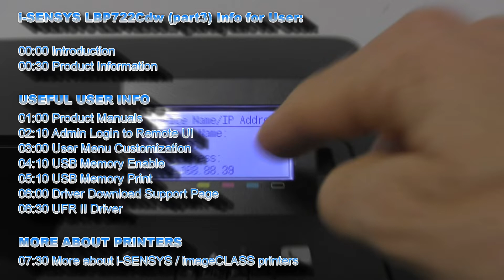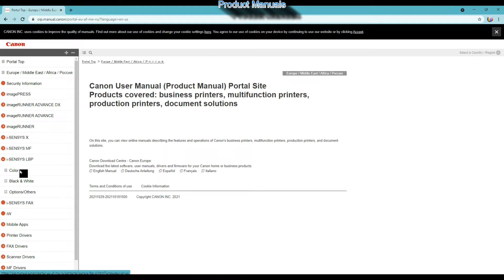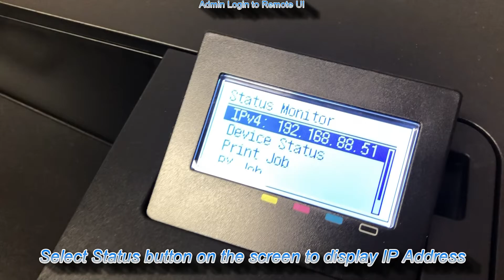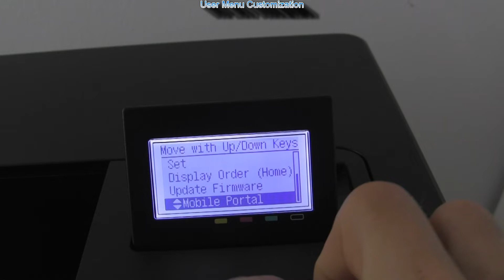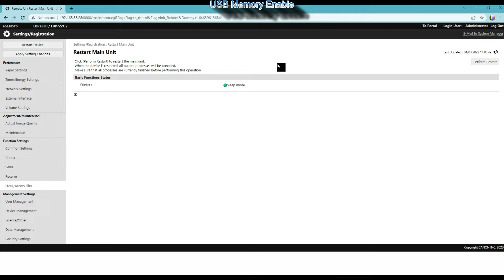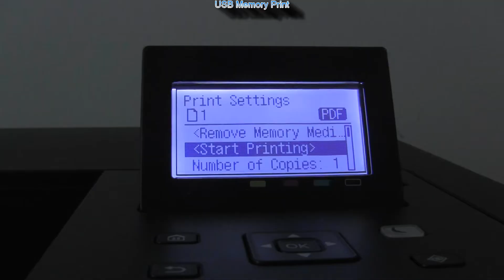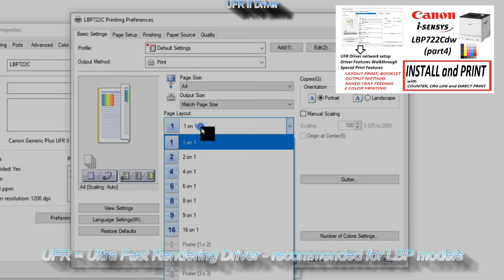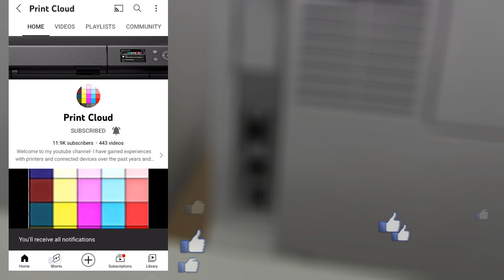imageCLASS LBP722Cdw Useful Info for User(part3) Admin Login, Custom Menu, USB Memory Print, Manuals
i-SENSYS LBP722Cdw (part3) Info for User:
00:00 Introduction
00:30 Product Information

USEFUL USER INFO
01:00 Product Manuals
02:10 Admin Login to Remote UI
03:00 User Menu Customization
04:10 USB Memory Enable
05:10 USB Memory Print
06:00 Driver Download Support Page
06:30 UFR II Driver

MORE ABOUT PRINTERS
07:30 More about i-SENSYS / imageCLASS printers

Naming:
LBP722Cdw (38 ppm)
LBP ... laser beam printer, single function printer
xxx ... number, higher number is higher model
Cdw ... Color duplex (2-sided) wireless (and ethernet)
no uniFlow support

Predecessor model name
LBP710Cx (33 ppm), LBP712Cx (38 ppm)
x...advanced solution with UniFLOW

NEW TONER 064 (same as MF832Cdw)

Standard:
Cartridge 064 Black (6,000 pages*)**
Cartridge 064 Cyan (5,000 pages*)**
Cartridge 064 Magenta (5,000 pages*)**
Cartridge 064 Yellow (5,000 pages*)**

High yield:
Cartridge 064H Black (13,400 pages*)**
Cartridge 064H Cyan (10,400 pages*)**
Cartridge 064H Magenta (10,400 pages*)**
Cartridge 064H Yellow (10,400 pages*)**

* Based on ISO/IEC 19798
** Printer ships with Black: 6,000 pages, C/M/Y: 3,200 pages starter cartridges

Single sided and 2-sided speed is the same (A4):
Up to 38 ppm colour and mono

Single sided (A5-Landscape): Up to 59 ppm colour and mono

Warm-up Time
Print ready message shown:
Approx. 2 seconds or less from power on

First-Print-Out Time
Colour: approx. 6.3 seconds
Mono: approx. 5.3 seconds

Paper Input (Standard)
550-sheet cassette

Cassette (standard and optional): 60 to 163 g/m²

Paper Input (Option)
550-sheet cassette x 3 (Paper Feeder PF-D1)

Maximum Paper Input Capacity
Up to 2,300 sheets

Optional accessories:
Paper Feeder PF-D1 (550-sheet cassette) x 3
CST.Feeding Unit-AV1 (550-sheet cassette pedestal)
Plain Pedestal-P2
Plain Pedestal-AA1

Control Panel
5 Line LCD,
5 LED (Online, Ready, Message, Job and Energy saver),
Buttons, 10-key numeric keypad

USB 2.0 High-Speed

10BASE-T/100 BASE-TX/1000BASE-T
Wireless 802.11b/g/n
Wireless Direct Connection

Dual network supported with USB-LAN adapter
which contain Realtek RTL8153 chipset
not provided by Canon

iOS: AirPrint
Android; Mopria , Canon Print Service Plug-in
Touch & Print (NFC)
Canon PRINT Business app
Microsoft Universal Print
UFRII (Ultra Fast Rendering)
PCL5c
PCL6
Adobe® PostScript3

No optional SD card is needed any more for secure print

Standard Memory
2GB

Built-In Storage
32GB eMMC
(available space 15GB)

Secure PIN Print
   After the secured document
   is sent to the machine,
   it is held in the memory of the
   machine waiting to be printed

Force Hold Print
   you can set detailed conditions
   for holding printer jobs,
   such as the user or IP address

SIEM
   Analysis of log information and looks for threats
   before they cause harm.

TLS1.3
   New version of basic security layer

McAfee security software
   Offers additional security features including a more
   secure system start up.

Up to three units of the Paper Feeder PF-D can be attached.

When the Cassette Feeding Unit-AV is attached,
up to two units of the Paper Feeder PF-D can be attached.

2.300 sheet max capacity for plain paper

Barcode Printing Kit
This option enables you to print barcodes.

PCL International Font Set
   This option enables you to add the following fonts for a PCL printer.

Andale® and WorldType® Collection J (Japanese Version)
Andale® and WorldType® Collection K (Korean Version)
Andale® and WorldType® Collection S (Simplified Chinese Version)
Andale® and WorldType® Collection T (Traditional Chinese Version)